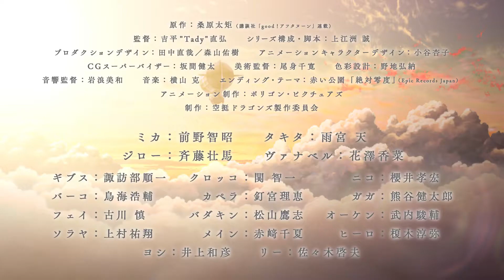Drifting Dragons Official Trailer Japanese YouTube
Drifting Dragons is a Japanese manga series by Taku Kuwabara. It has been serialized in Kodansha's seinen manga magazine good! Afternoon since June 2016 and has been collected in five tankōbon volumes. The manga is published digitally in English by Kodansha USA under the Kodansha Comics imprint. Wikipedia
Author: Taku Kuwabara
Studio: Polygon Pictures
Magazine: good! Afternoon
Volumes: 5
Publishers: Kodansha USA (NA), Kodansha